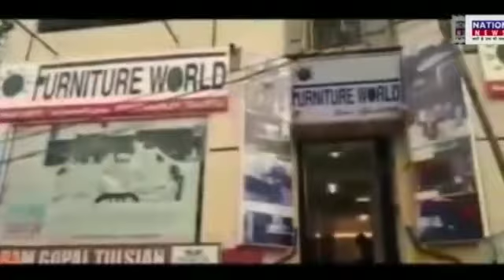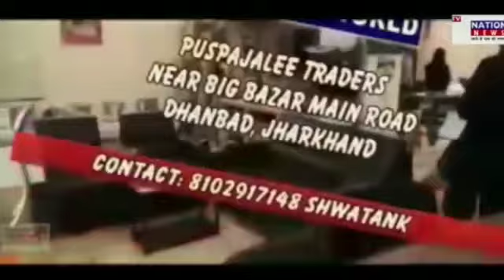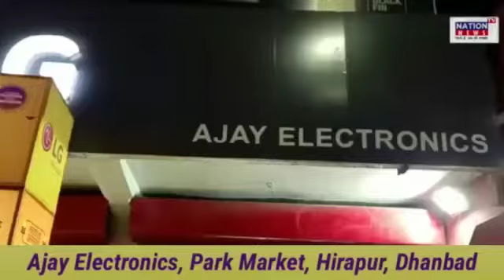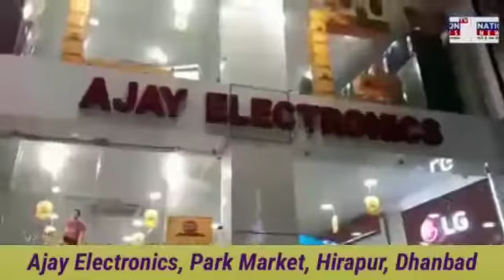कोरोना के कारण प्रभावित हुआ दीपावली का बाजार